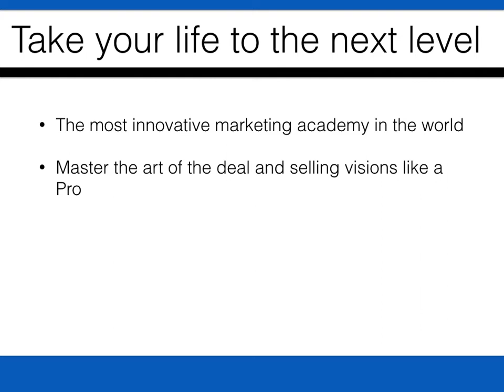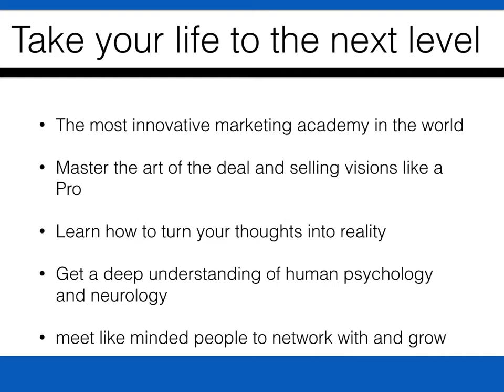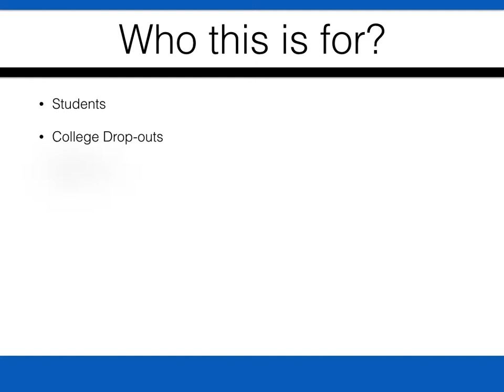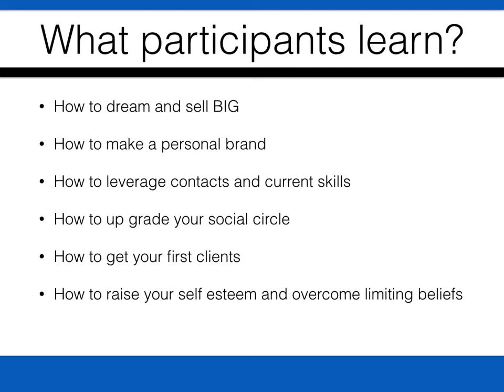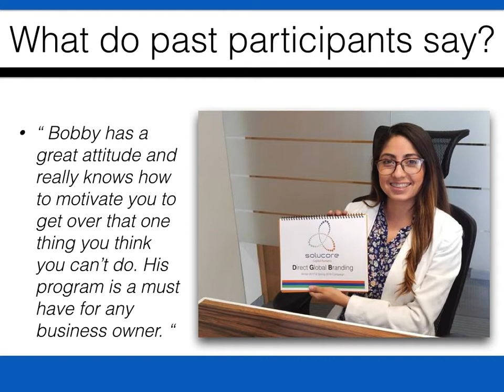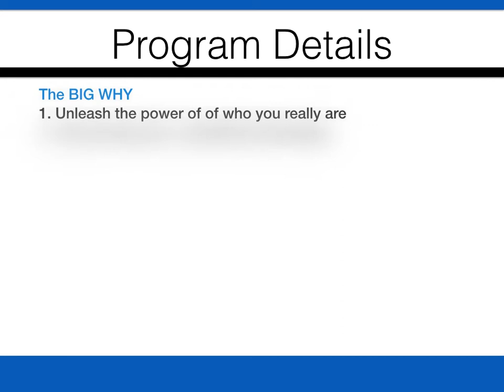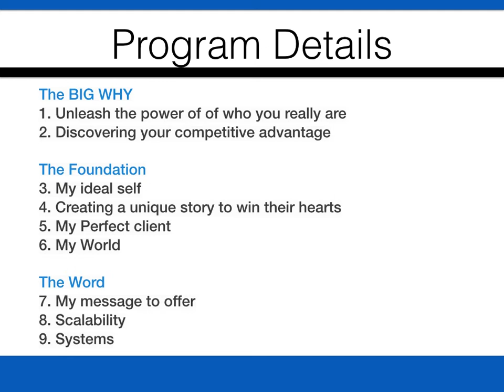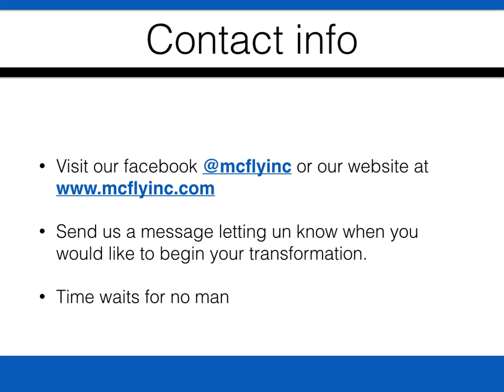DGB Academy intro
Join the most innovative marketing academy in the world!